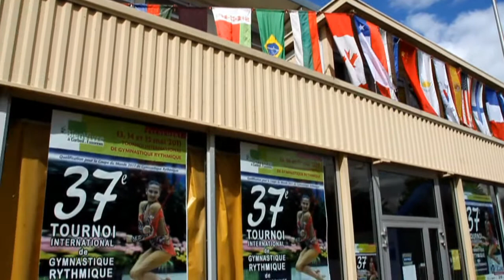Corbeil-Essonnes - 15 mai 2011 - 37ème Tournoi International de Gymnastique Rythmique.avi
Corbeil-Essonnes, le 15 mai 2011, 37ème Tournoi International de Gymnastique Rythmique remporté par la russe Evgenia Kanaeva. A noter le très bon comportement de Delphine Ledoux pour la France. Images de Bernard Gaudin - Corbeil info -.